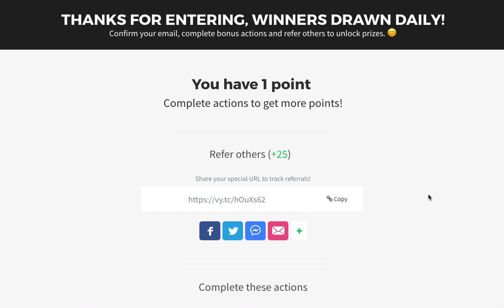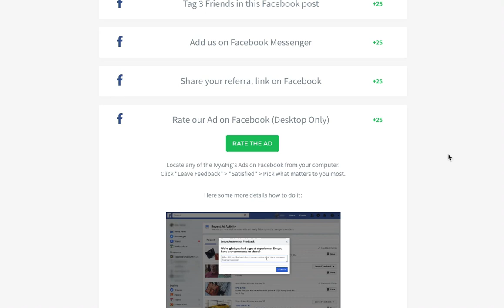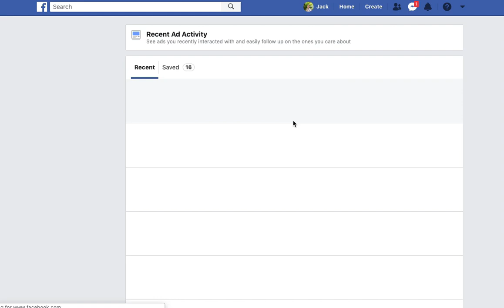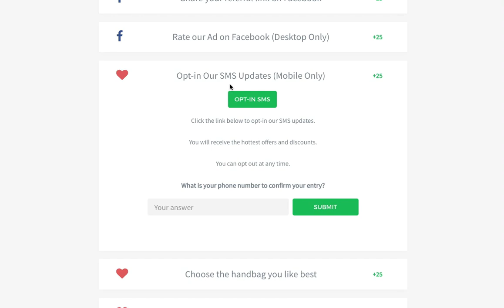The Facebook Ad Feedback Hack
How to growth hack the Facebook feedback system to make Facebook think you're the best company in the world.

Get hundreds of "satisfied" replies for your ad feedback with little effort.

The higher your customer satisfaction, the lower your CPM's and the more Facebook will love you and scale your ads.

In order to do this with VYPER, you need to follow these steps;

2 - Design the sing up page (you will send this to your customers or leads)
3 - Design the thank you page (set the prizes and bonus actions)
4 - Create a "custom bonus action"
5 - fill out the info for your feedback bonus action (use link below)
6 - set your campaign live and send to your customers or leads to enter

This is the page you need to link the bonus actions